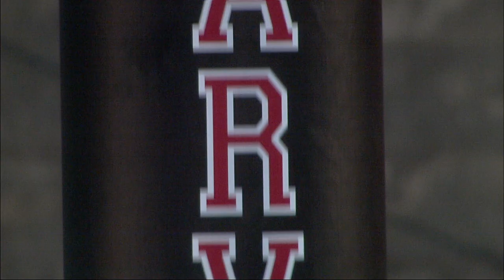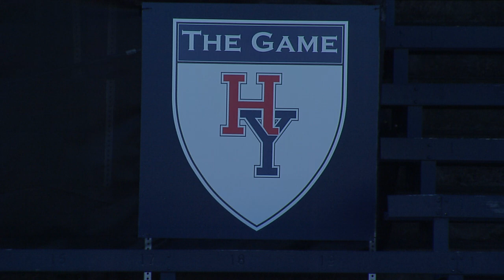2013 Harvard Football Highlights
2013 Harvard Football Highlights produced by Tel Ra Productions